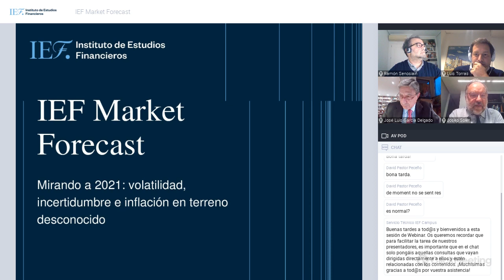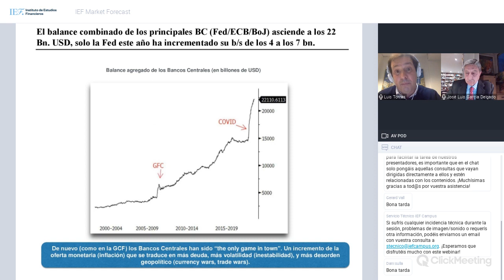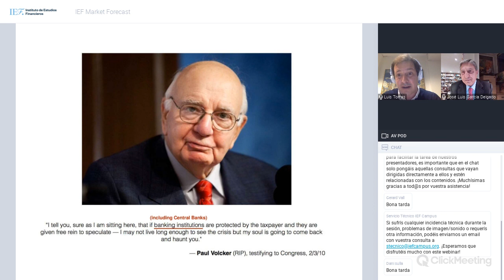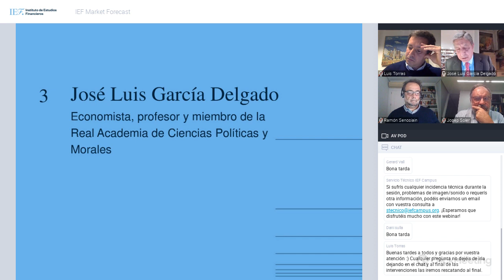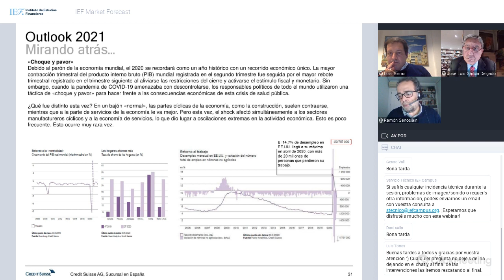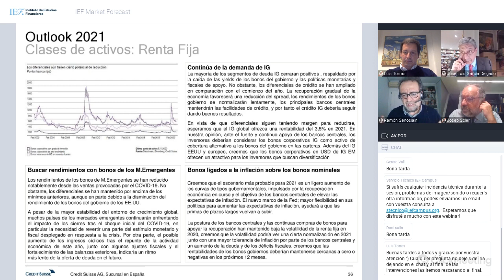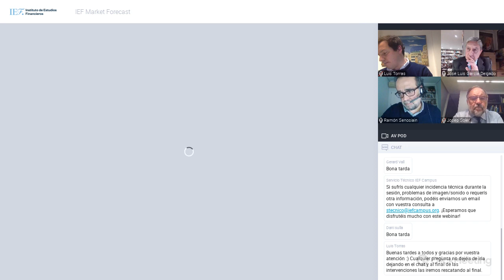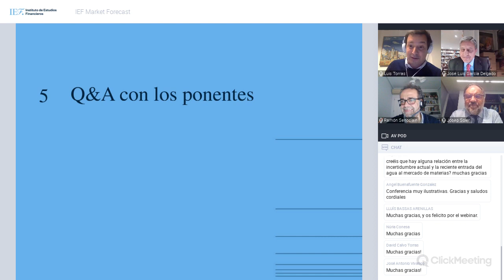IEF Market Forecast - Mirando a 2021: volatilidad, incertidumbre e inflación en terreno desconocido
¿Qué retos y oportunidades de inversión nos esperan los próximos meses?

Será el punto de partida para analizar la situación macroeconómica actual, y las previsiones y tendencias de mercado para 2021, así como las mejores oportunidades de inversión de la mano de:

JOSE LUIS GARCÍA DELGADO
Economista, profesor y miembro de la Real Academia Ciencias Políticas y Morales
RAMON SENOSIAIN
Responsable de Inversiones para España y Portugal de Credit Suisse
Moderación: LUIS TORRAS, analista financiero y colaborador IEF